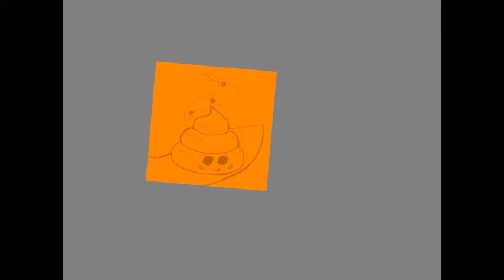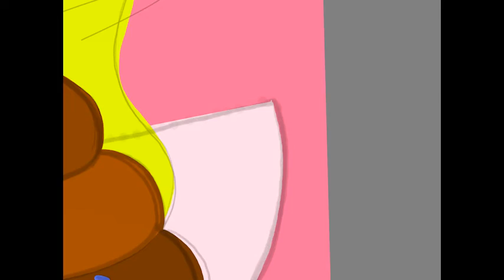Juliesbuddies - Poopsie Dance Cute Drawing